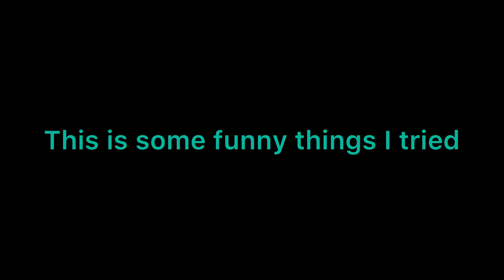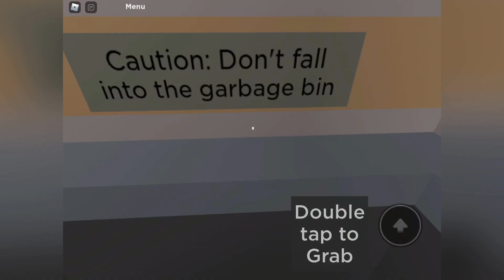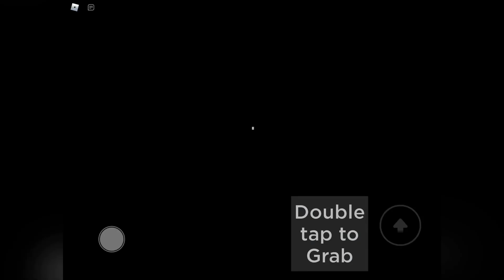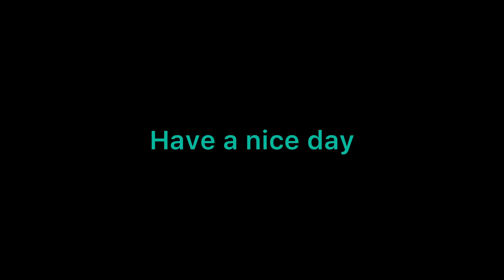Making The Worst Restaurant Ever.. (Cook Burgers)